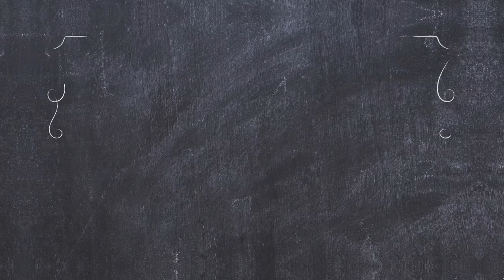[预告] 《花式告白食分》 Love Delivery | Episode 9 & 10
演员：Jordan 盛天俊、Pauline 陈俐杏、 Mayjune 陈美君、Karena 张惠虹、Qi Ming 黄启铭、Lynn 林绿、Emily 陈子颖、罗励勤、梁志成、Sawyer

第9 & 10集预告 | Episode 9 & 10 Promo

子明收到Angie致函，诉说了一段刚分手的远距离恋爱，希望子明能够做一道疗愈自己的食物，让她放下感情。子明答应帮助Angie。怎知Angie突然向子明表白。子明感诧异，但仍答应替她完成心愿。一天，子明患重感冒，在家煮了粥未关火却睡着了，煤气味飘上到了楼上Angie家……